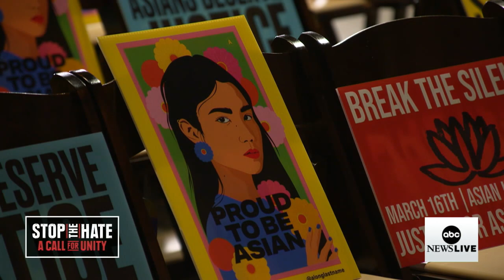‘We have a lot of pain and damage to undo’: Congresswoman on AAPI attacks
ABC News’ Linsey Davis speaks with Rep. Grace Meng, D-N.Y., on the surge in attacks against Asian Americans and potential solutions to reduce the violence.